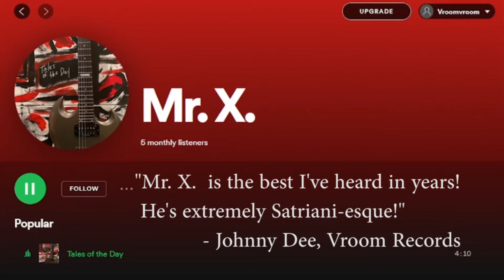Mr.X. Debut Single - Tales of the Day - Macho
IT'S HERE! Mr. X. has released his debut single, Tales of the Day! No, it's not Joe Satriani, it's Mr. X.!!! He will be releasing a new Metal Track in the near future.

base menu